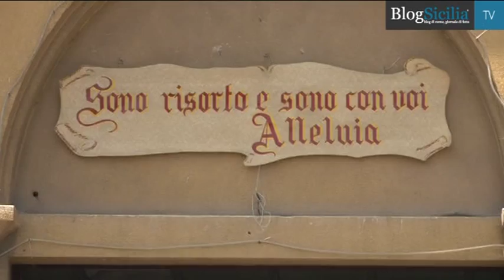Folla commossa ai funerali di Mirco Vicari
La chiesa gremita per i funerali di Mirco Vicari, l'agente di Polizia municipale morto martedì pomeriggio. Commozione e dolore tra familiari, amici e colleghi.
Servizio di Ignazio Marchese
Riprese e montaggio di Marta Ruggiero